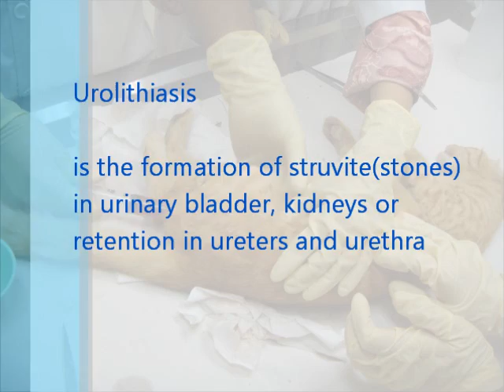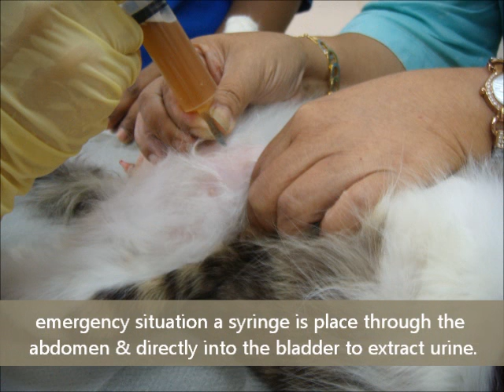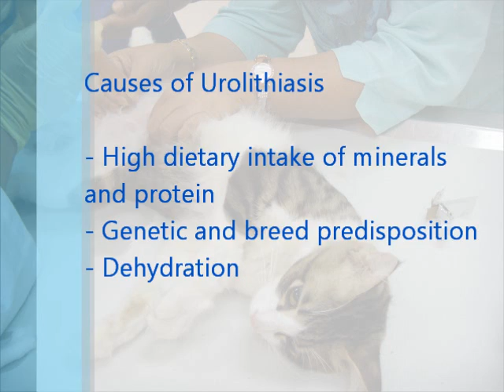urolithiasis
urolithiasis is a common lifestyle illness among pets. however male cats are more prone to this illness.. this can be caused by overfeeding with high salt & protein diet.